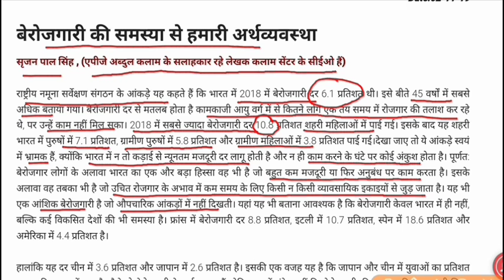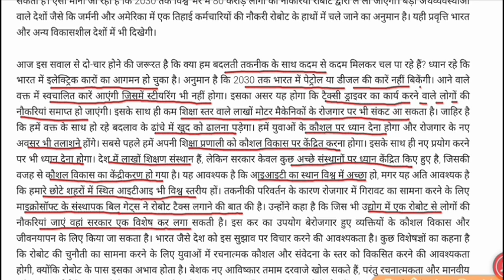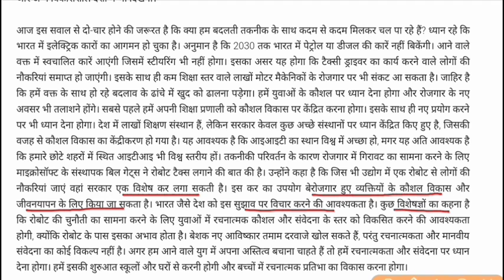बेरोजगारी की समस्या से हमारी अर्थव्यवस्था